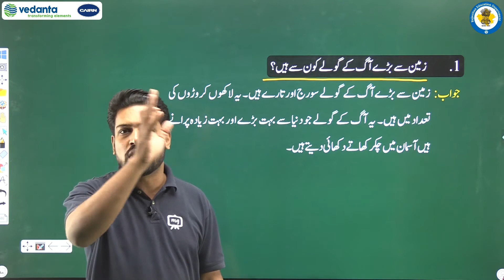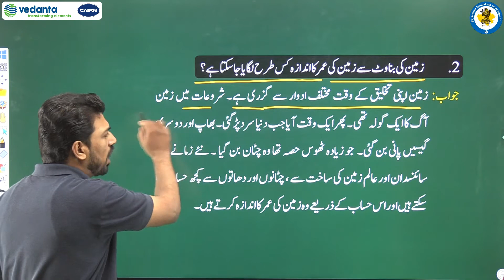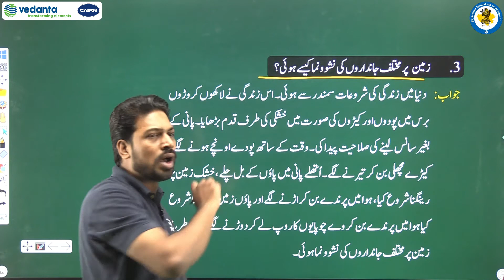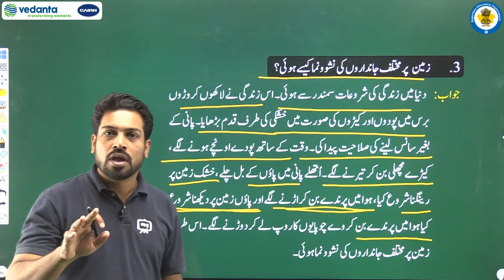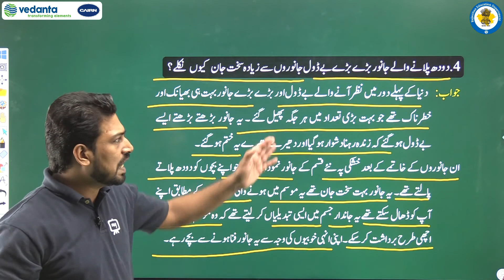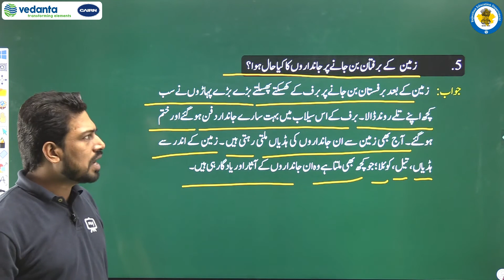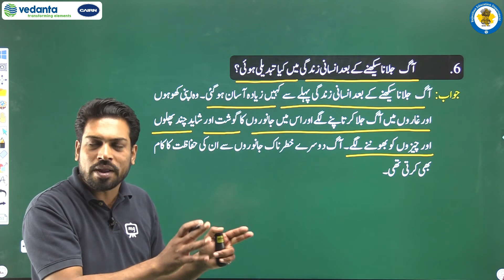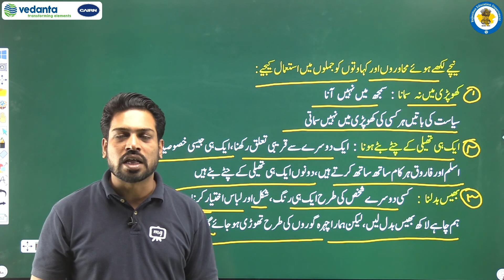NCERT | CBSE | RBSE | Class - 10 | उर्दू | सबक -12 | आदमी की कहानी | मशक़ी सवालात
NCERT | CBSE | RBSE | Class - 10th | उर्दू | सबक 12 | आदमी की कहानी | मशक़ी सवालात